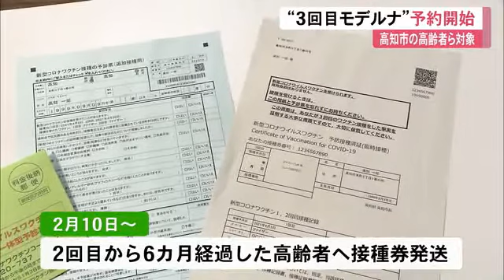高知市の高齢者ら対象 市内7カ所で3回目・モデルナ製ワクチンの予約開始【高知】 (22/01/26 12:00)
国からの供給増加に伴いきょう（26日）、高知市の医療機関7カ所でモデルナ製ワクチンの予約がスタート。
ファイザー製とあわせ、市内126の医療機関で3回目の接種が受けられるようになりました。

高知市は現在予約がスムーズに取れるよう、年齢の高い人から順番に接種券を発送しています。
すでに去年7月14日までに2回目の接種を終えた85歳以上の高齢者、または2回目から8カ月経った18歳以上の人に接種券が送られています。

2月10日からは国の方針により2カ月前倒しして、2回目から6カ月経った高齢者への接種券の発送が始まります。